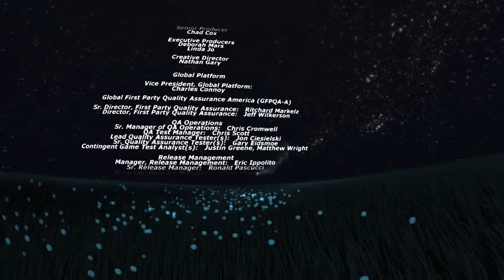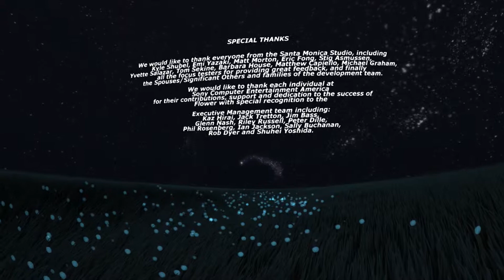PS4 - Flower : Générique de fin - Gameplay HD (1080p)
Flower disponible en téléchargement sur le PS Store de la Playstation 4.
Les trophées sont différents de la version PS3.